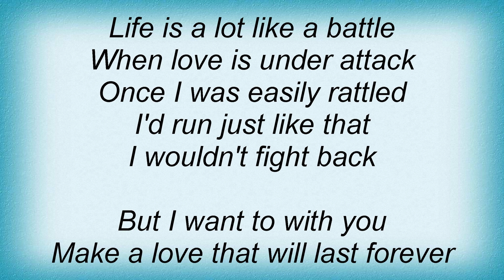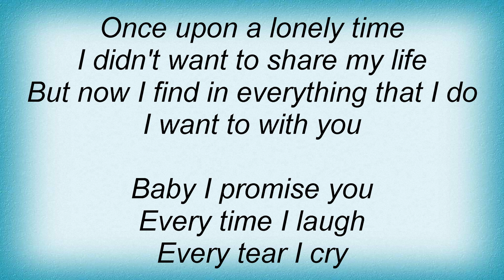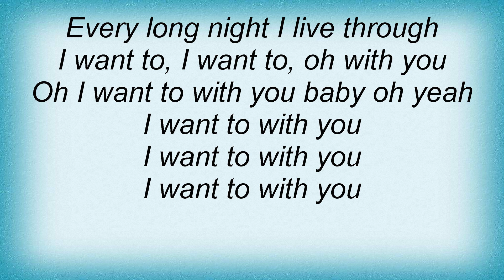Leann Rimes - I Want To With You Lyrics